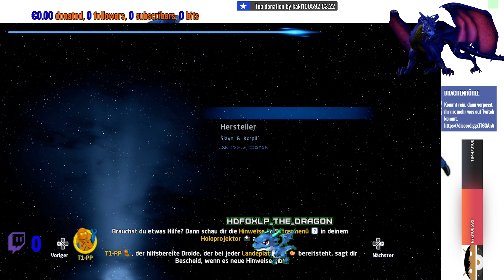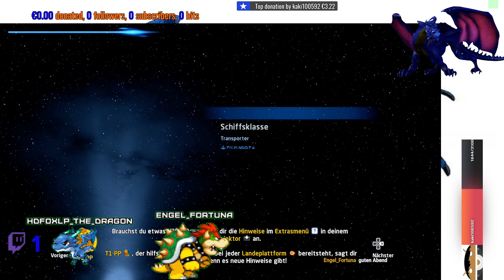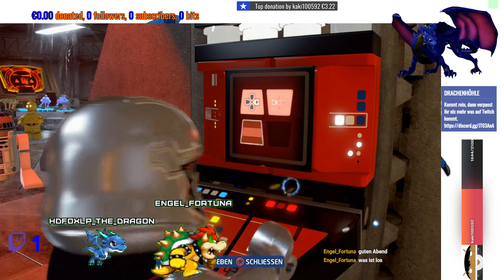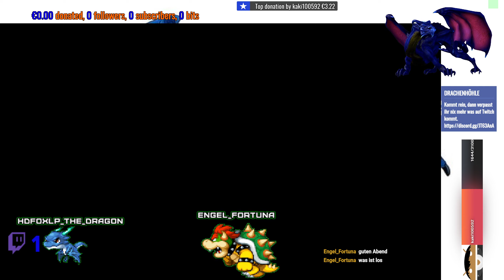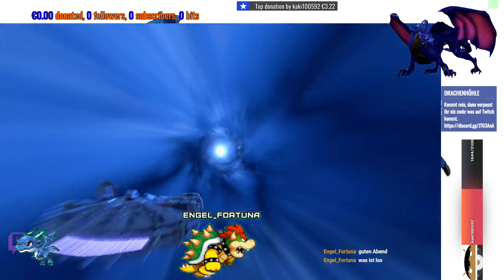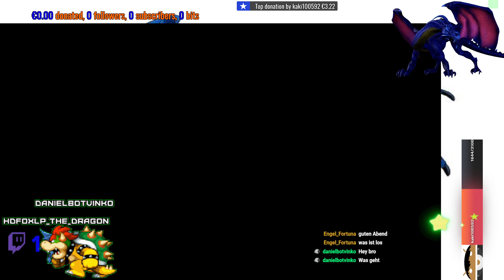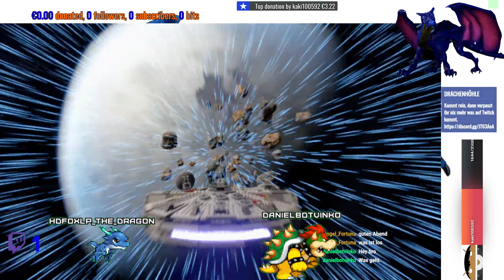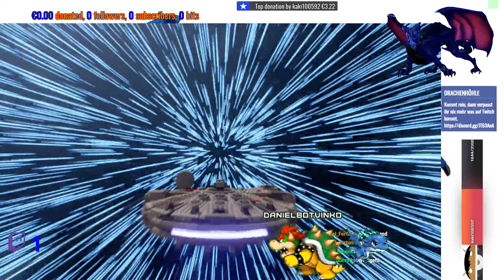Lego Star Wars Skywalker Saga #18 - Mustafar weitesgehend komplettieren